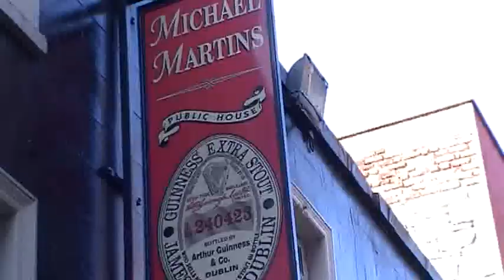PSYCHO PENGUIN: ACT TWO (EXTREME EDITION)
John and Sean encounter stone circles, weird druids and bizarre transformations as they continue their surreal quest to find the legendary penguin on the pyramid. Will they discover it? Does it even exist? Do they? All will be revealed in this gut churning finale.